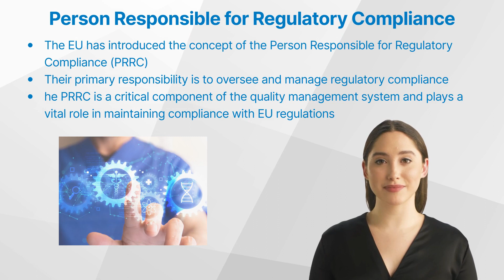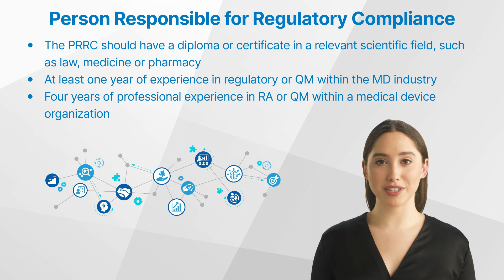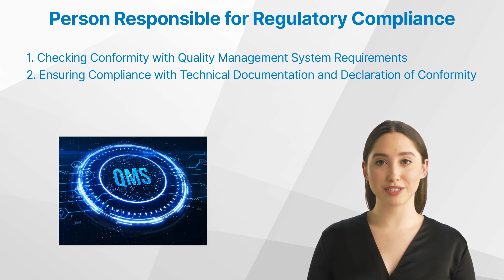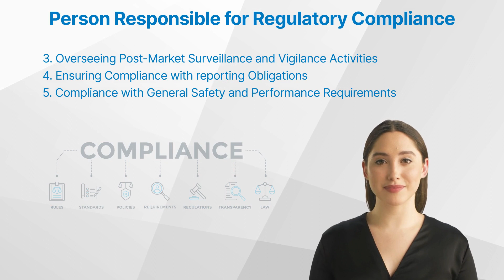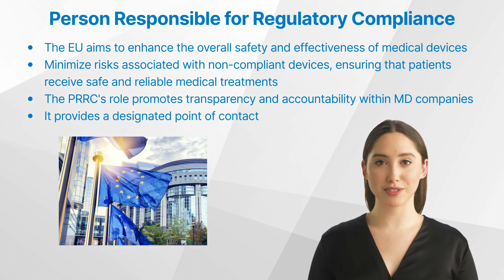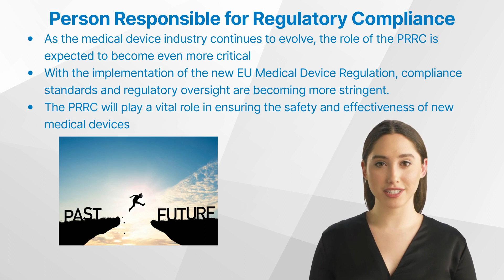The Role of the Person Responsible for Regulatory Compliance (PRRC) in Medical Device Regulation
Unlock the crucial role of the Person Responsible for Regulatory Compliance (PRRC) in the medical device industry with our latest video. Dive into the significance, responsibilities, and impact of PRRCs on ensuring the safety and efficacy of medical devices across the EU. Discover how these professionals navigate the complexities of EU regulations, oversee quality management systems, and lead post-market surveillance to uphold the highest standards of patient safety. Whether you're in healthcare, regulatory affairs, or interested in medical device innovation, this video offers essential insights into how PRRCs are shaping the future of healthcare compliance. Join us to explore the pivotal role of PRRCs in maintaining the integrity and reliability of medical devices, ensuring they meet stringent EU regulations and contribute to the advancement of patient care.